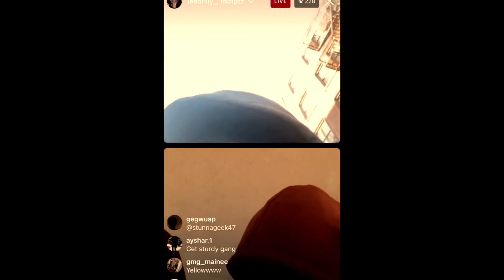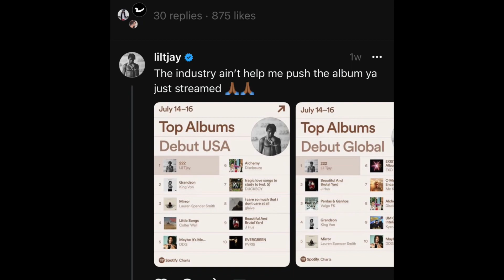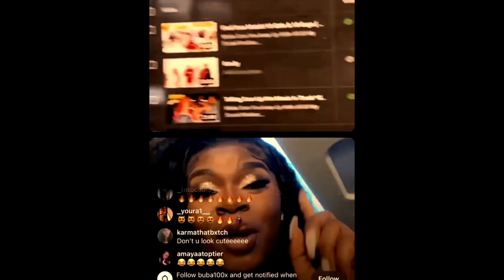Lil Tjay ADRESSES Low Album Sales ! | “The Industry Ain’t Help Me”